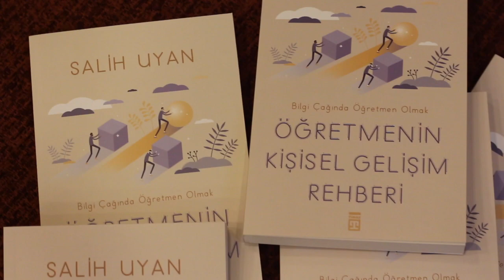Öğretmenin En Büyük Ödülü Bir Çift Meraklı Gözdür | Salih Uyan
Yaklaşık 20 yıllık öğretmenlik ve eğitimcilik tecrübesiyle Salih Uyan, mesleki hayatından süzdüğü ibretlik olayları ve dikkate değer hatıraları kullanarak Türkiye'nin eğitim sisteminde aksayan yönleri ve yapılması gereken reformları ortaya koyuyor.